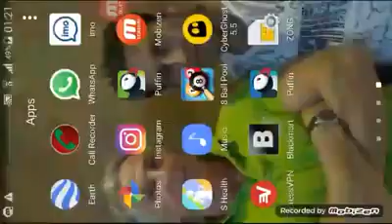8 Ball Pool - How To Disable your opponent's Berlin Trick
When your opponent minimizes the game then start clicking on his profile.. it will help you to disable your opponent's trick!